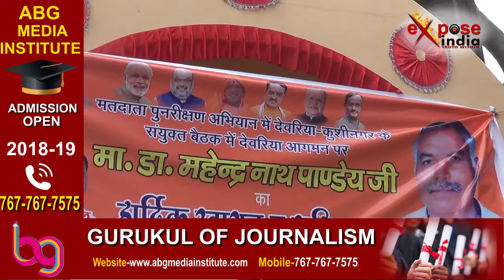भाजपा प्रदेश अध्यक्ष के सामने जिलाध्यक्ष के विरुद्ध लगे नारे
मौका था भाजपा प्रदेश अध्यक्ष के देवरिया आगमन का. लेकिन देवरिया में भाजपा की गुटबाजी उस समय सबके सामने आ गयी, जब जिलाअध्यक्ष महेंद्र यादव के सामने ही जिलाध्यक्ष हटाओ... जिला बचाओ. के नारे लगने लगे. और धक्का मुक्की तक होने लगी, जिससे प्रदेश अध्यक्ष महेंद्र पांडेय के सामने ही जिला भाजपा दो गुटों में बटती हुई नजर आई. जिसके बाद जिले के सभी मंडल अध्यक्ष को भाजपा प्रदेश अध्यक्ष ने बारी-बारी से समझाया और उनके मन की बात जानी. मौके पर कृषि मंत्री सूर्य प्रताप शाही ने मोर्चा संभाला और मेज पर चड़कर भाजपा के कार्यकर्ताओ को बैठते और शांत कराने लगे. बात ने जब मीडिया में तूल पकड़ा तो
भाजपा के प्रदेश ने किसी भी अन्दुरुनी कलह होने की घटना से इंकार   इनकार किया... और ज्यादतर समय मिडिया के सामने सरकार का गुण गान करने में लगे रहे...